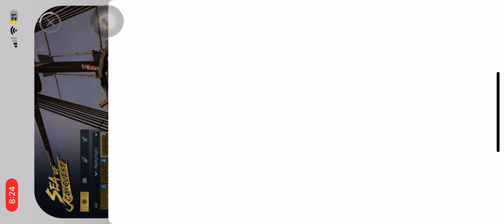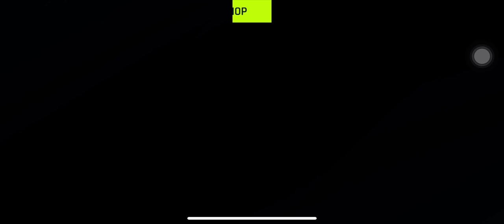Didn’t let me do the race whether upgraded or not